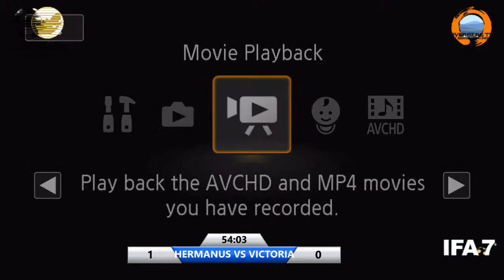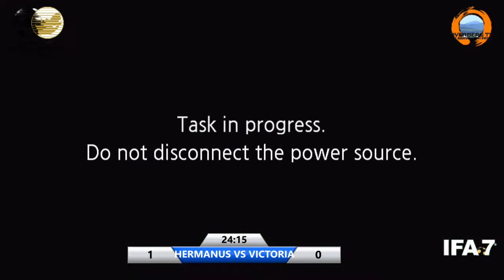Regional Tournament - East London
Teams - Hermanus VS Victoria